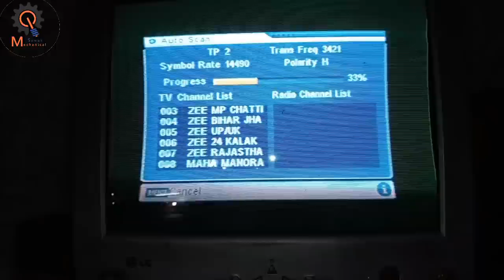Only 5 minute, DD free receiver repair, very easy